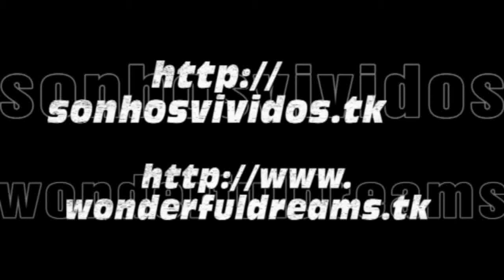Venice - Panoramic View from Campanile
Veneza - Itália: 21 a 24 Outubro 2009

Vista panorâmica de Veneza desde o Campanile

Venice  Italy: 21 to 24 October 2009

Panoramic View of Venice from Campanile

Venice is considered the city of art, romance and prestige. The extraordinary architecture was built on an archipelago of small islands separated by a network of canals crossed by approximately 400 bridges, once wooden and then replaced by stone.
     The Grand Canal is the main city artery. It is crossed by three bridges and has the shape of an upside down S dividing the city in two parts and in their turn divided into six sestieri (districts): Cannaregio, San Marco and Castello on the left side; Santa Croce, San Polo and Dorsoduro on the right side of the canal. Water transport undoubtedly prevails over land travel, with gondolas, ships, ferries, and yachts serving as taxis to transport people and goods. There are few main roads and several small calli (narrow streets) developed along canals, campi (squares adjacent to churches), bell towers and fondamenta (streets along the canals) where motor vehicles are not allowed. Refugees from Spina Adria and Aquileia after the invasion of the Huns in the 5th century AD founded Venice.
     The Doge under the protection of the Byzantine Empire governed it by maritime tribunes and later. In the 9th century the city became a very important commercial port, connecting the eastern and western markets through the Adriatic Sea. Its commercial power soon resulted in military power. Within a few years, Venice dominated all the east Adriatic coast, reaching the East, colonising the territories and conquering important markets, competing with Genoa and with the other Maritime Republics to assert its power.
     The Turks chased the Venetians from many eastern colonies. The repercussions of the French Revolution affected this perfect aristocratic government where commerce and military power supported each other. In 1797 Venice was weak and after the Campoformio treaty, it was subject to Austria and subsequently annexed by Italy. The Grand Canal, offers a quick view of the most beautiful palaces in Venice: the Academia, the Cà d'Oro, the Casino, the palace of the Biennial, the University, the Chiesa della Salute and the popular Rialto bridge, up to Piazza San Marco where the canal opens into a wide area.
     The square is the heart of Venice and its symbol. It is an architectural jewel and one of the most beautiful squares in Italy; a miracle built in trachyte and Istrian stone. In the past, religious and civil ceremonies took place in this square and also the famous Carnival. At its end there is the Basilica and the Clock Tower. The coffee bars and restaurants surrounding it are pleasant meeting places. Glass blowing is particularly interesting and takes place in the Island of Murano with several workshops expert in blown glass and artistic crystal manufacture. The manufacture of the so-called murrine is particularly difficult and beautiful.
     These are art decorations where coloured glass is blown and cut inside glass globes with expertise and extraordinary precision. The manufacture of lace is also extraordinary. Several workshops continue to manufacture Venetian mirrors, made with ancient techniques, with silver plates on glass, enriched by glass frames with elegant shapes.